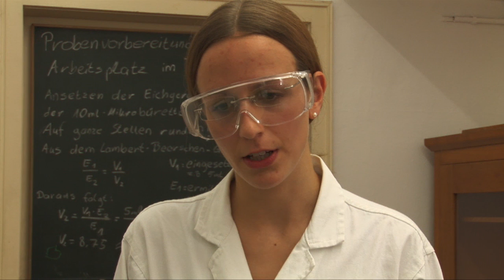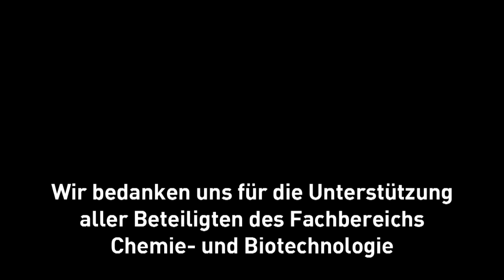Chemische Technologie an der Hochschule Darmstadt (h_da)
Vorstellung des Fachbereichs Chemie und Biotechnologie. Einsatz von Tutoren und Laborgeräten, wie Fotometer, Konduktometer (finanziert aus zentralen QV-Mitteln). Mitwirkende: Prof. Dr. Wiskamp, Studierende des Fachbereichs CuB.